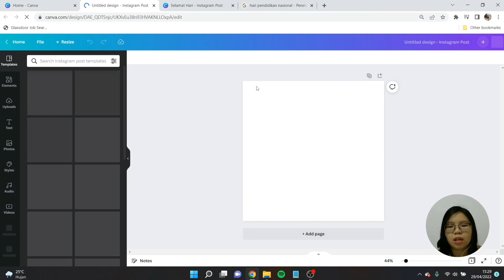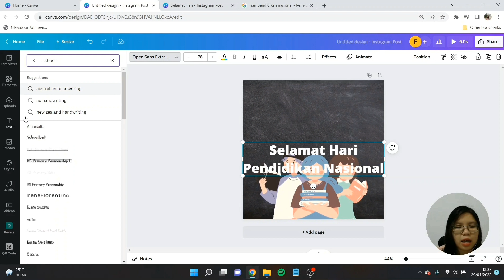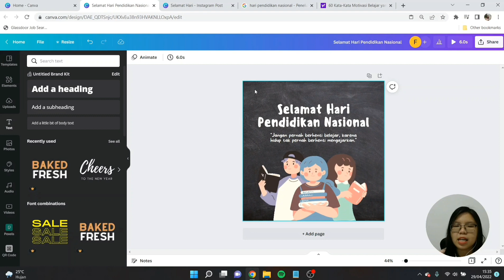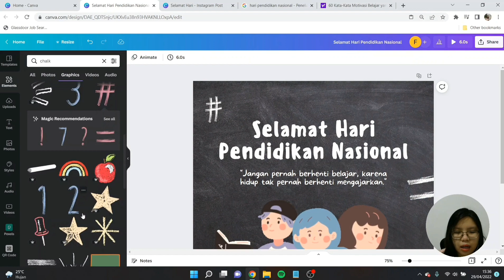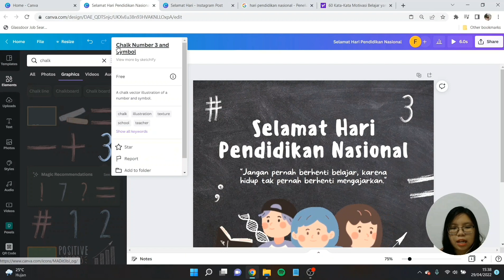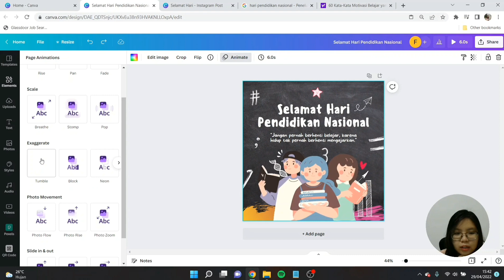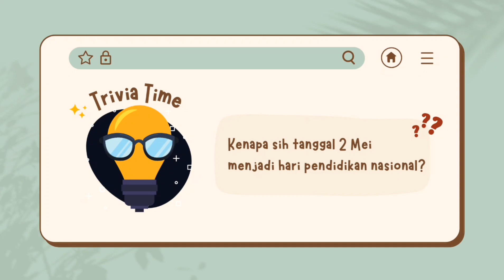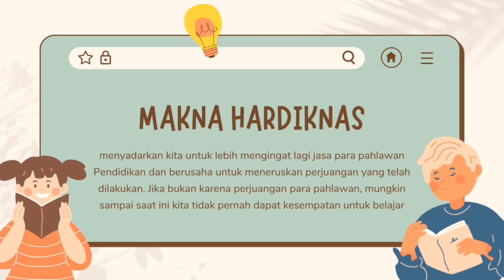Tutorial Desain Hari Pendidikan Nasional Pakai Canva FREE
Selamat datang di Youtube Canvaninja yeaayy~

Di hari ini kita akan membuat desain spesial hari pendidikan nasional yang ada pada tanggal 2 Mei. Di sini teman-teman hanya perlu menggunakan Canva FREE aja loh! Jangan lupa tag aku di IG atau tiktok @canvaninja ya